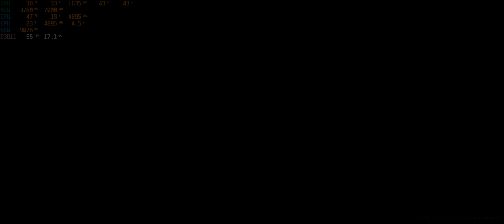Halo 3 PC - Ultrawide (3440x1440) Benchmark - First Look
Halo 3 PC benchmark,
Halo 3 PC first look
Halo 3 PC 3440x1440p
Halo 3 PC ultrawide
Halo 3 PC 2080 Ti
Halo 3 PC gameplay
Halo 3 PC flight test
Halo 3 3440x1440
Halo 3 PC walkthrough part 1
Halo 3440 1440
Halo 3
Halo 3 ultra
Halo 3 Wide

RTX 2080Ti
I7 8700k
Maximus Hero X
32Gb 3000mhz ram
Asus Rog Swift PG35VQ